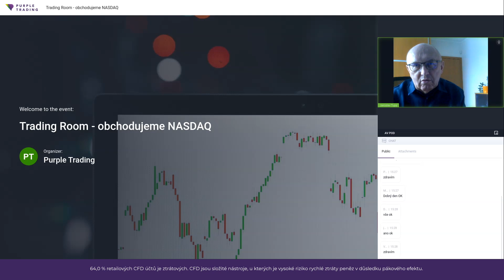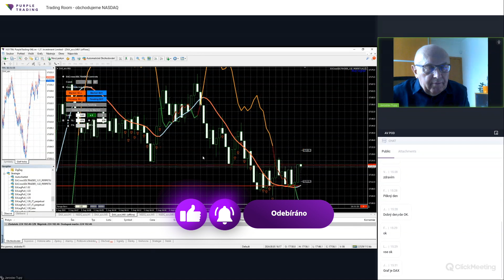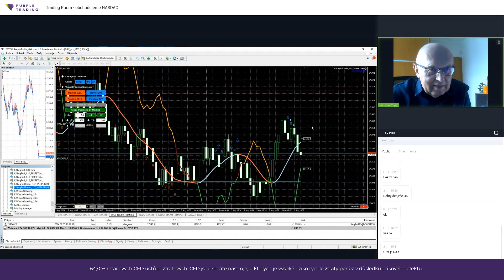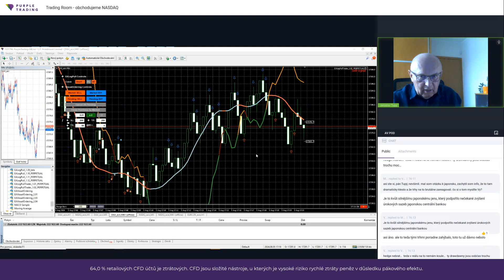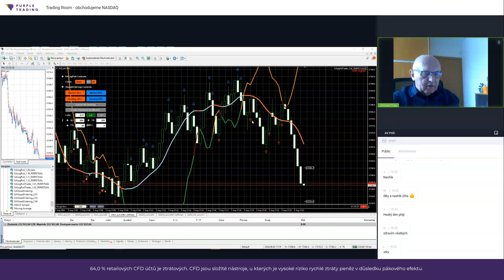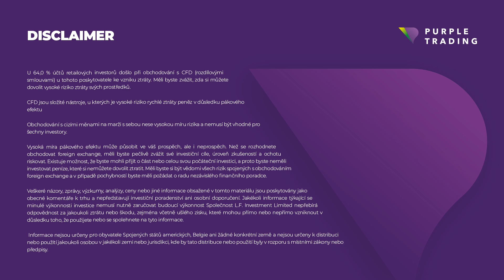Rozbor situace a zhodnocení backtestů | Trading Room NASDAQ s J. Tupým (05. 08. 2024) Purple Trading